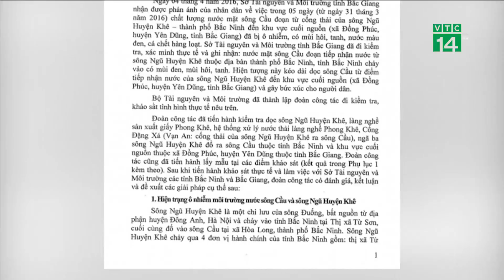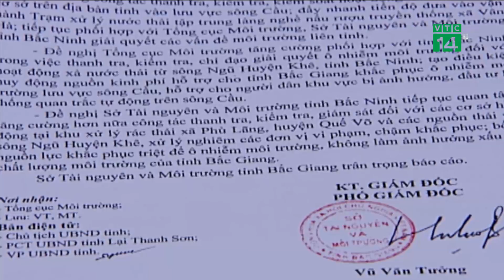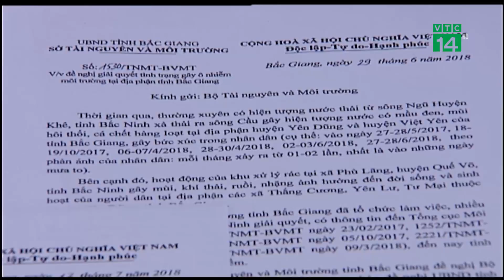Ô nhiễm nguồn nước sông Cầu: Bao giờ hết? | VTC14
VTC14 | Năm 2016, Bộ TN&MT đã có một kết luận rất cụ thể về nguyên nhân gây ô nhiễm môi trường sông Cầu. Tuy nhiên, từ đó đến nay, sau kết luận, mọi sự không được giải quyết triệt để và tình trạng sông Cầu đang ô nhiễm nặng hơn đang là báo động đỏ về sự việc.